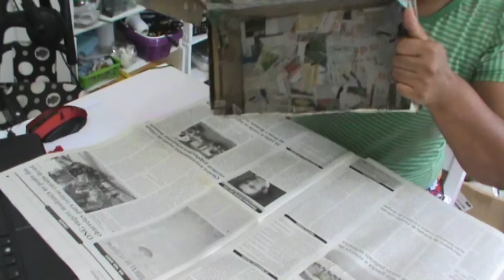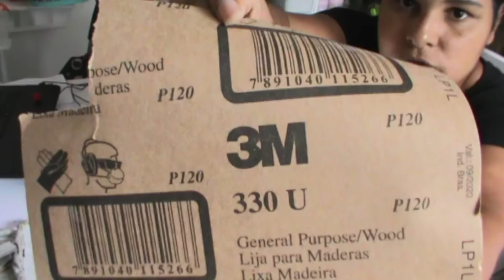Baú feito com caixa de sapato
Essa é mais uma ideia de reciclagem.  Muito simples mas muito legal.  Usando caixa de sapato, inventando ideias.

Agradeço à todos os inscritos e também à todos que assiste os videos. É um prazer imenso receber vocês aqui no canal.  Bjos